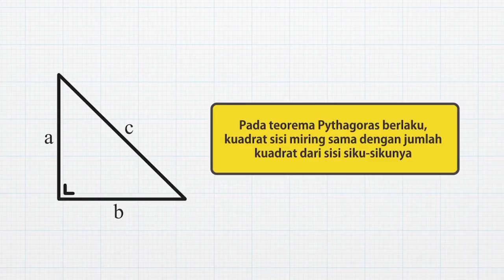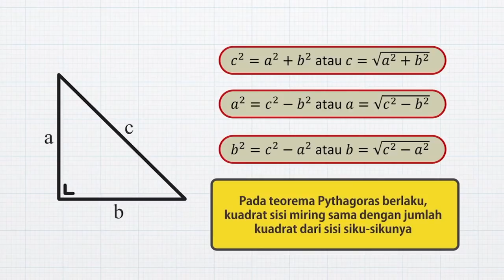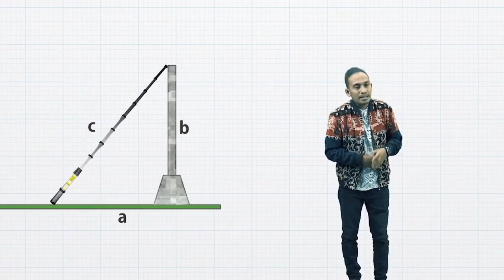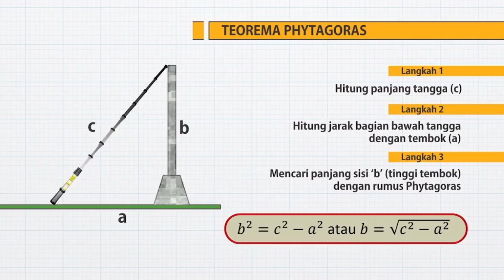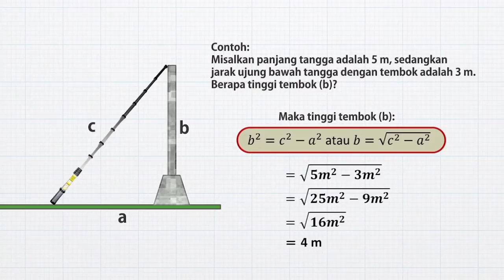Teorema Phytagoras | MANTUL | Matematika | SMP | Seg.4